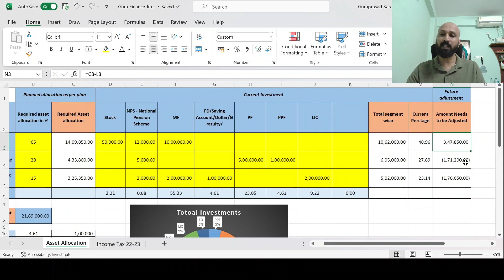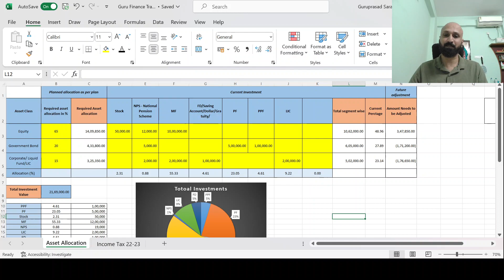Free Financial Excel Tracker.